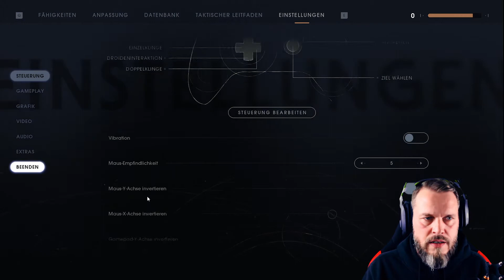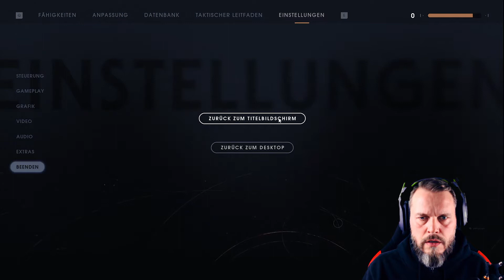⭐Star Wars Jedi : Fallen Order | Nicht viel gekonnt | lets play #14 (german/deutsch)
Der Titel sagt alles - nicht viel gekonnt bei Star Wars Jedi Fallen Order.
Außer ein bisschen mit der neuen Kraft experimentiert

Kost nix! :)
Danke dafür!

⏵ Wenn ihr mich unterstützen wollt könnt ihr das gerne hier tun